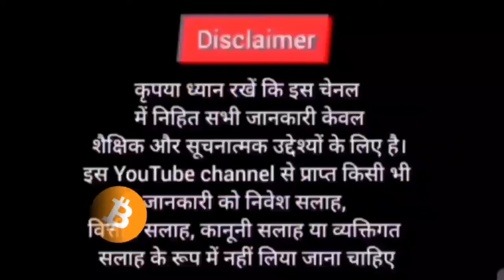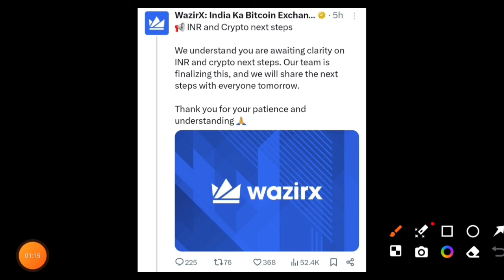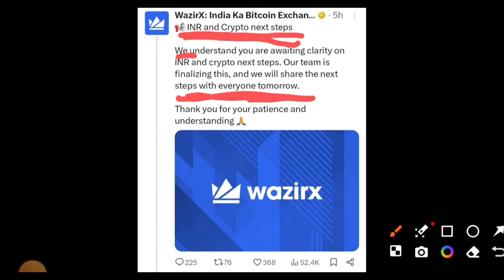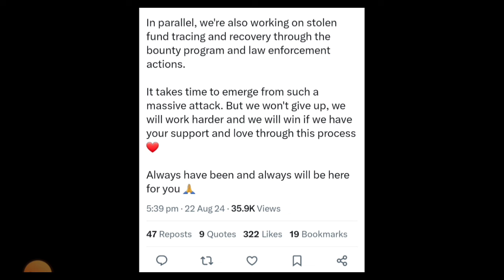🔴Good News : Wazirx 23/24 को Crypto/INR का अच्छा खबर देने वाला हे🔥Wazirx New Update | Cryptocurrency